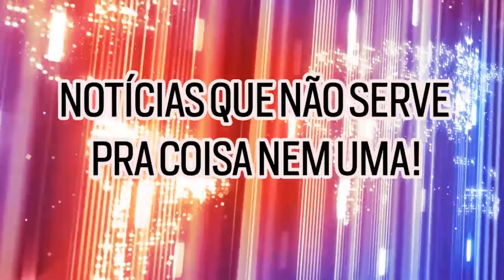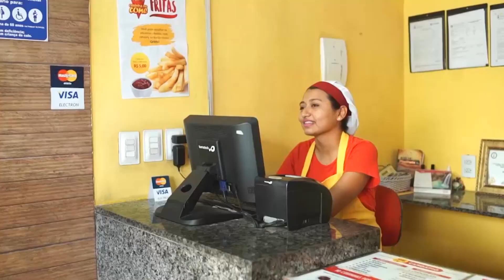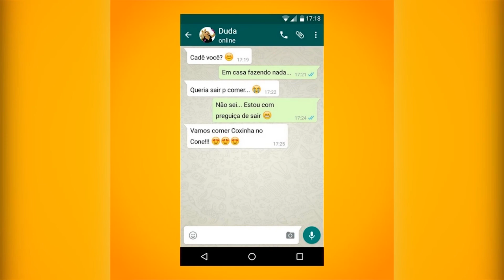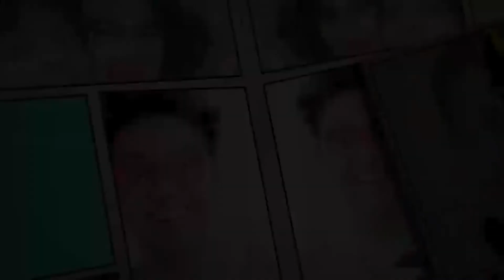PROGRAMA SIRIBOLO - 01.07.2017